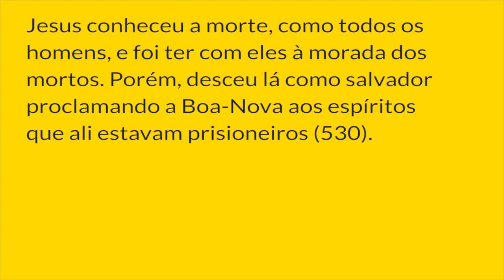§632 - Desceu à Mansão dos Mortos | Catecismo da Igreja Católica: 1 parágrafo por Dia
CRISTO DESCEU À MANSÃO DOS MORTOS
632. As frequentes afirmações do Novo Testamento, segundo as quais Jesus «ressuscitou de entre os mortos» (1 Cor 15, 20) (528), pressupõem que, anteriormente à ressurreição, Ele tenha estado na mansão dos mortos (529) este o sentido primeiro dado pela pregação apostólica à descida de Jesus à mansão dos mortos: Jesus conheceu a morte, como todos os homens, e foi ter com eles à morada dos mortos. Porém, desceu lá como salvador proclamando a Boa-Nova aos espíritos que ali estavam prisioneiros (530).

Notas:
528. Cf. Act 3, 15; Rm 8, 11.

529. Cf. Heb 13, 20.

530. Cf. 1 Pe 3, 18-19.